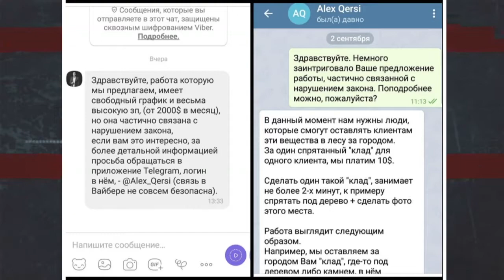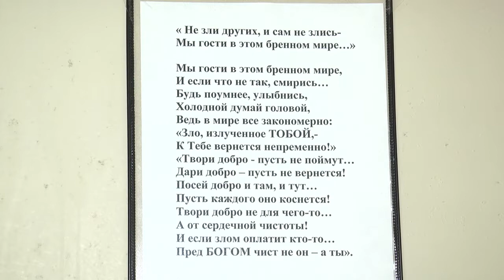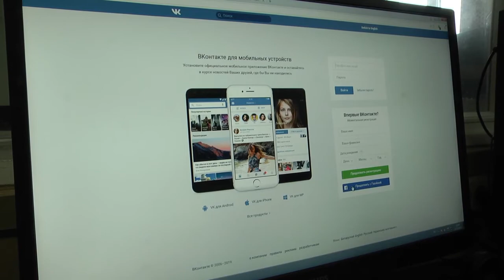Борьба с наркотиками. Актуальный репортаж